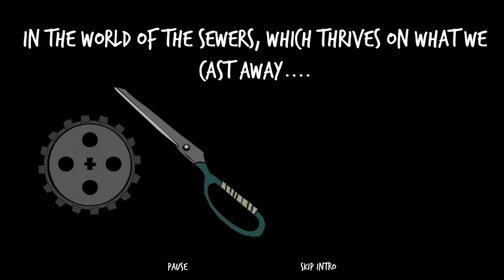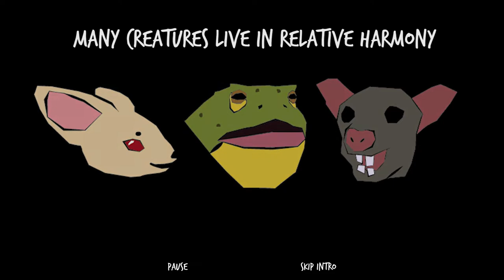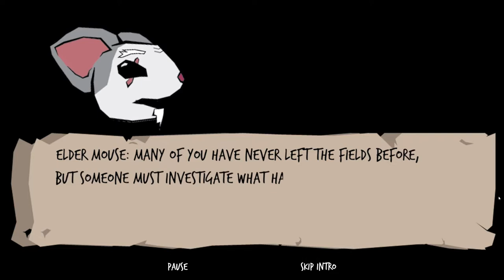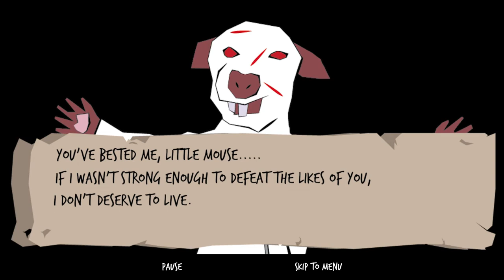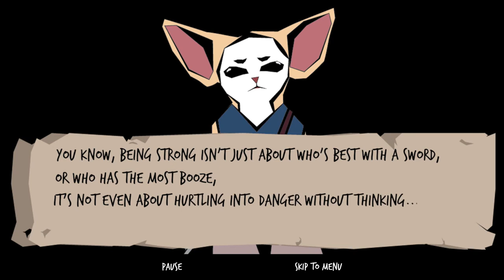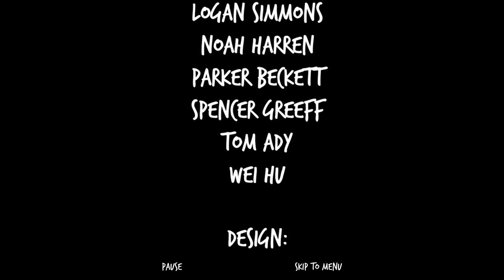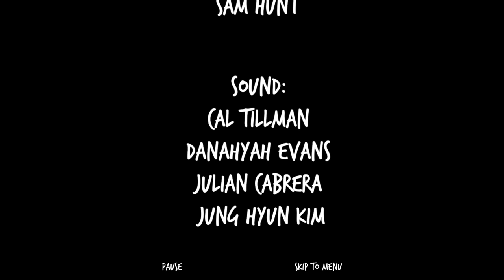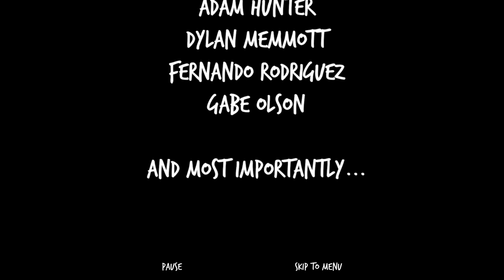Tavern Crawl - Full game play - Free game on steam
Tavern Crawl is an alcohol-fueled adventure starring Fish, a young mouse on a quest to save his kingdom’s supply of booze from a gang of thieving rats through combat and crafting cocktails.